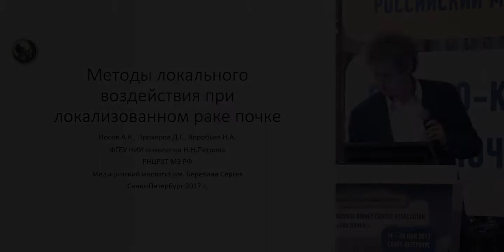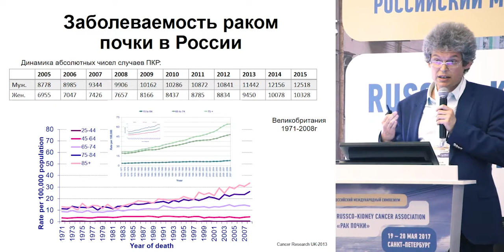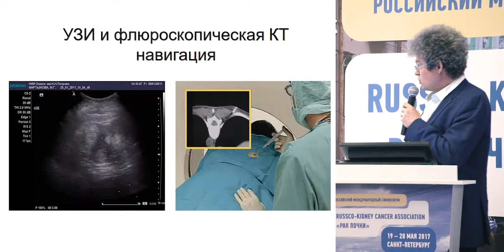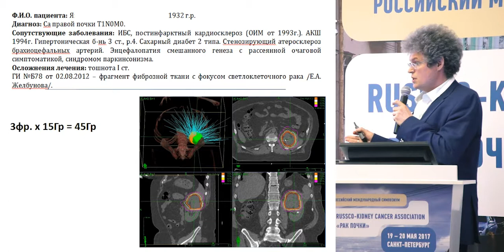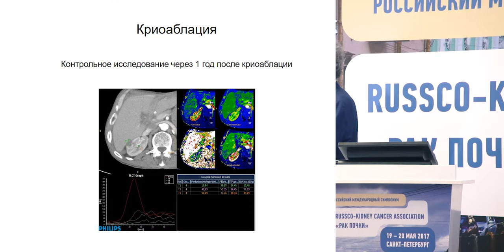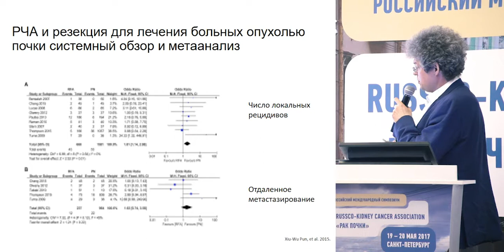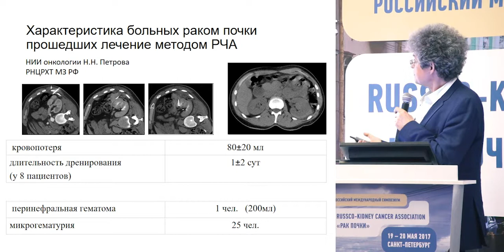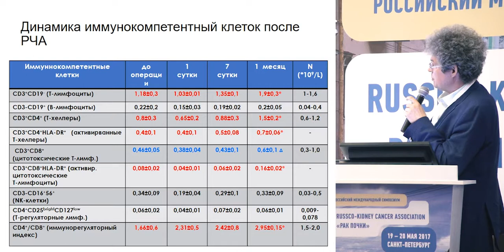Методы локального воздействия при локализованном раке почки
к.м.н. Александр Константинович Носов, Санкт-Петербург
(Российский международный симпозиум RUSSCO-KCA «Рак почки», 19-20 мая 2017, Санкт-Петербург)